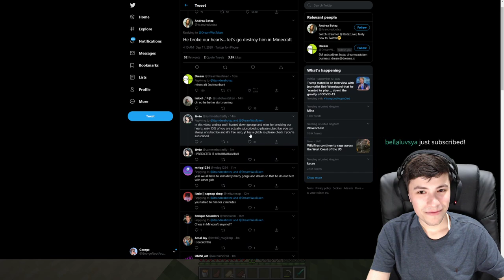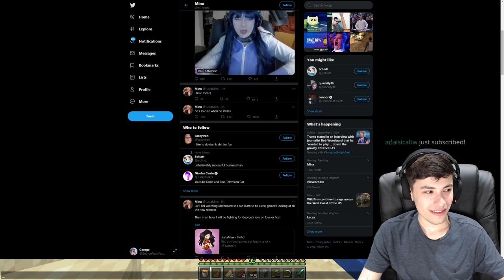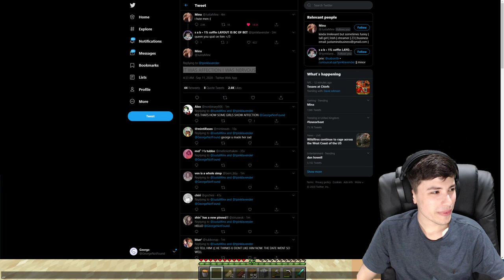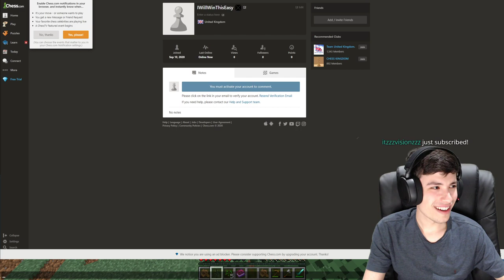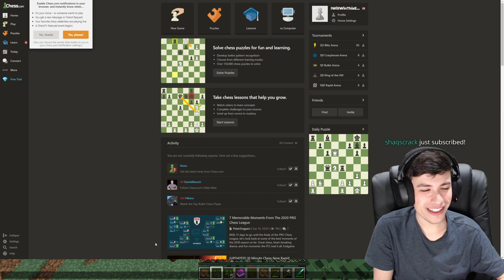GeorgeNotFound | MINECRAFT DATE... | VOD